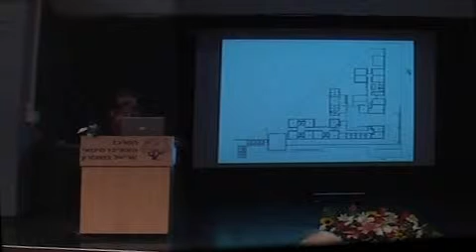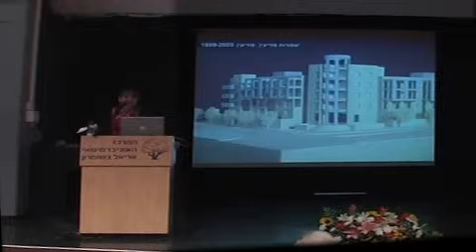Joyce Oron's lecture in The School of Architecture, Ariel University Center- part 2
"Life after graduation: my personal story"